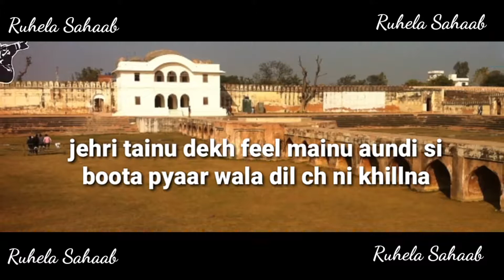Diljit new song 2018 || Time sabka aata hai